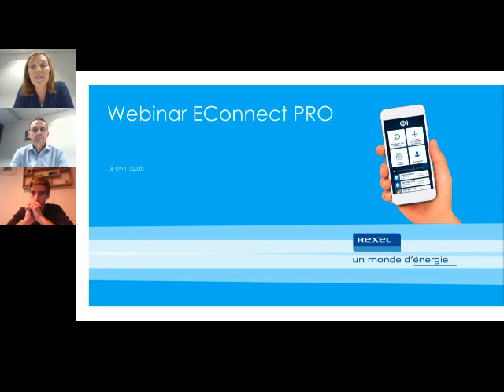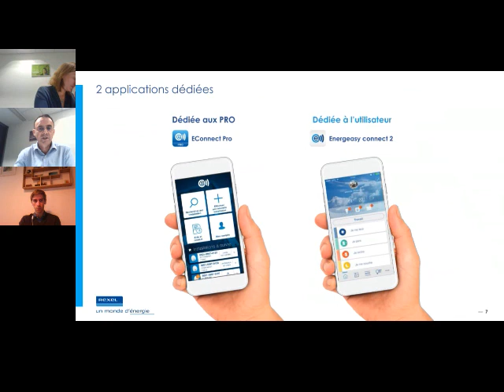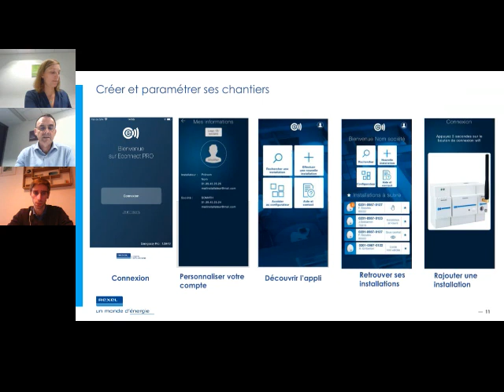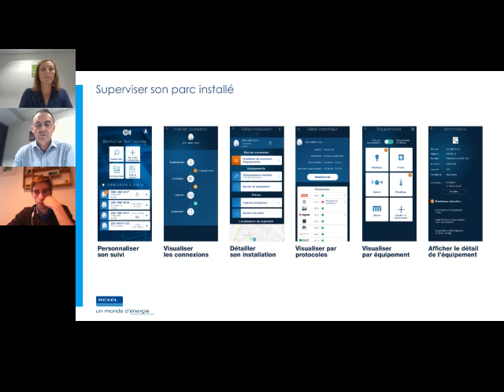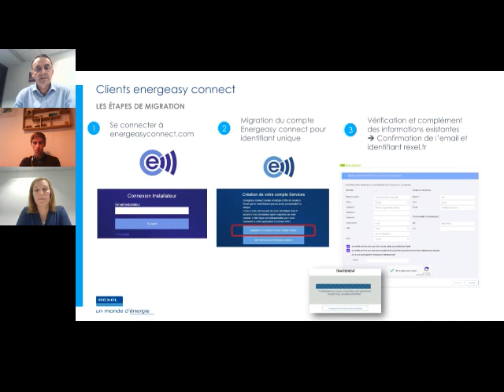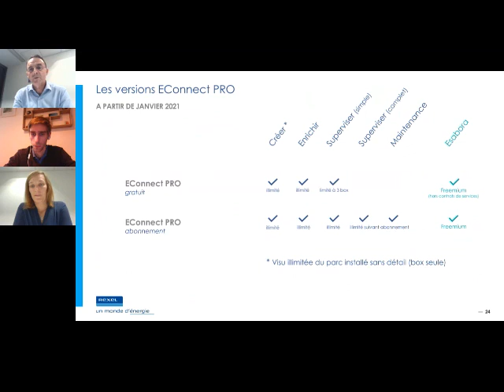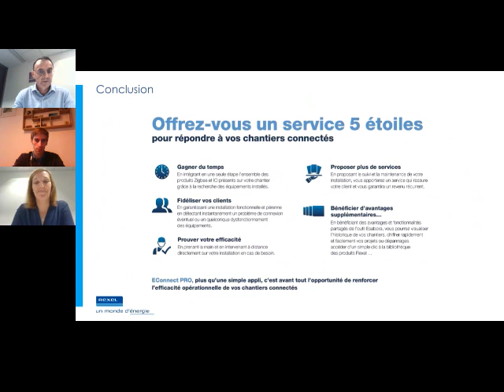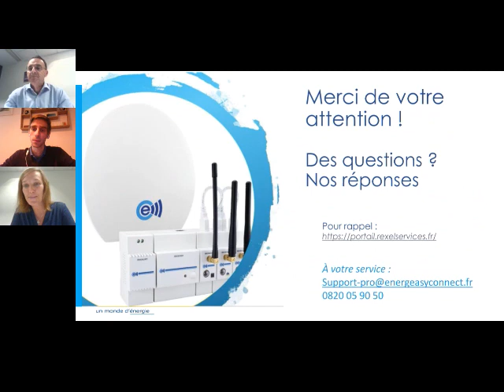[WEBECONNECT] Présentation de l’application - EConnect PRO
Pour compléter son offre Energeasy connect, Rexel mettra prochainement à disposition de ses installateurs l’application EConnect PRO dédiée aux professionnels des offres connectées. Elle vous permettra de Créer, Enrichir, Superviser et Maintenir vos installations réalisées avec  energeasy connect. Découvrez en avant-première l’application EConnect PRO dans sa version "Bêta" pour vous permettre de gérer vos chantiers en cours et à venir.
Ce webinar vous donnera les compléments d'informations nécessaires pour découvrir les fonctionnalités embarquées dans ce nouvel outil, ainsi que les étapes à suivre pour créer votre identifiant unique et profiter pleinement de votre application EConnect PRO.
Pas encore inscrit sur rexel.fr ?